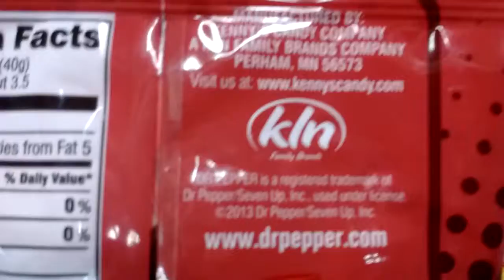Candy Twists "Dr. Pepper"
Made with real Dr. Pepper. Naturally and Artificially flavored. Net WT. 5 OZ (142 g). Fat free. Made in USA.